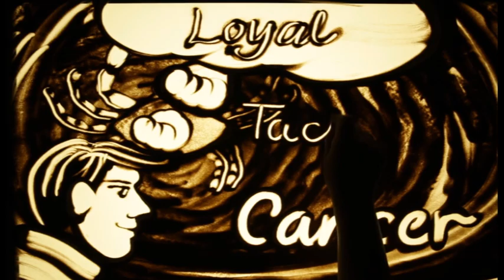Happy Birthday Dr. ABHIANYD KARU KAPGATE – Exclusive sand art brought to you by JBCPL